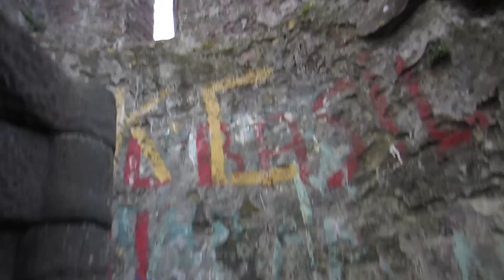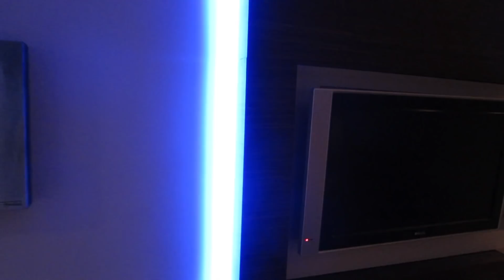Brown Thomas (Day 1228 - 4/5/13)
We surprise Karley! ...then she leads us into some dangerous ruins that are fenced off. Fun!